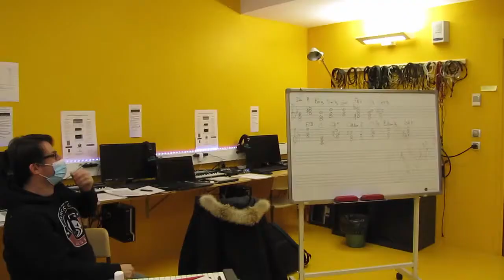Reportage - La création au Crd Part I - La Composition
Conservatoire à rayonnement départemental Valence Romans

Reportage en 3 partie :

- La composition
- L'informatique Musicale (prochainement)
- La musique à l'image. (prochainement)